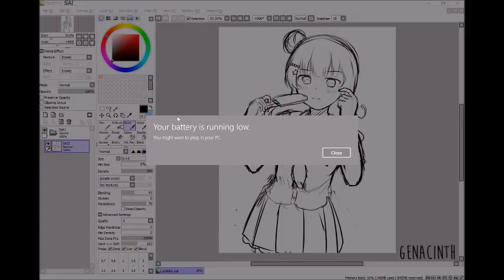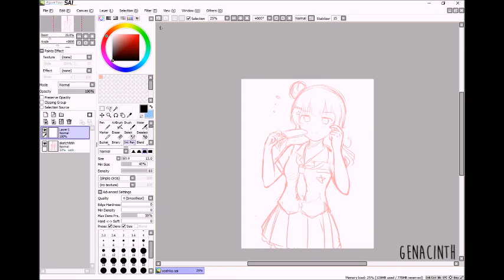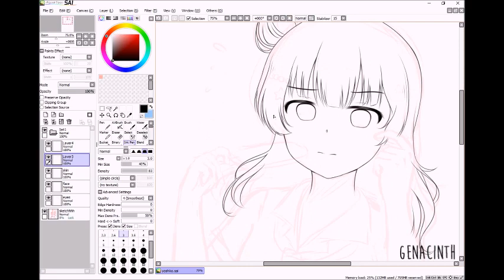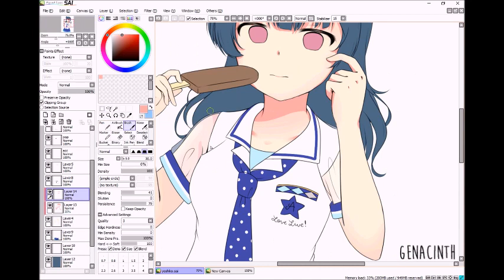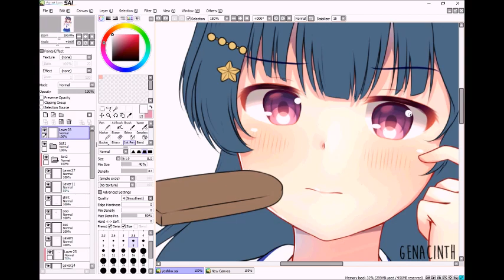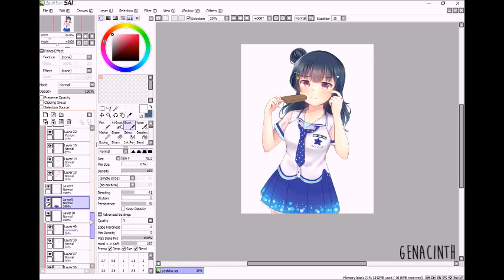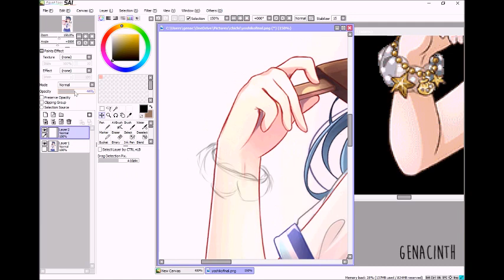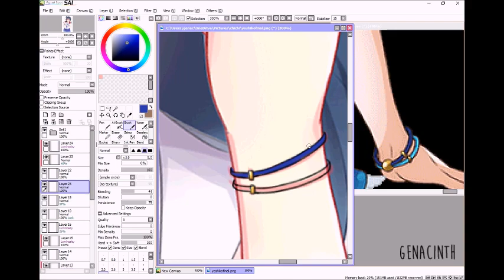Yoshiko Tsushima [Speedpaint]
"It's Yohane!"

A bit of a late upload, but here's an art to celebrate the fallen angel's birthday last Friday the thirteenth!!

I've drawn the Aqours members occasionally (and mostly Dia ofc), though this is my first time drawing Yoshiko. Working on this for 4+ hours really helped me to appreciate not only the very detailed SR card, but also Yoshiko herself c: